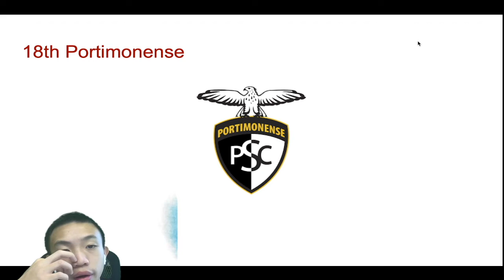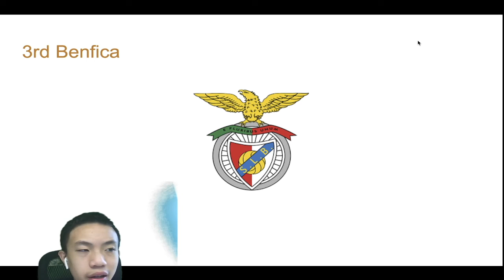Primera Liga 2021-22 Prediction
This is me predicting the Primera Liga 2021-22 Season.